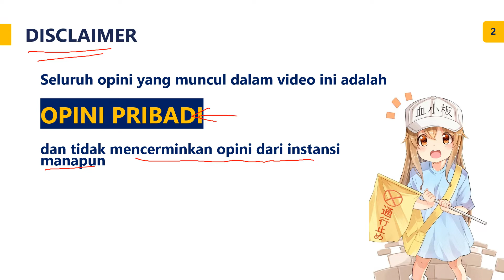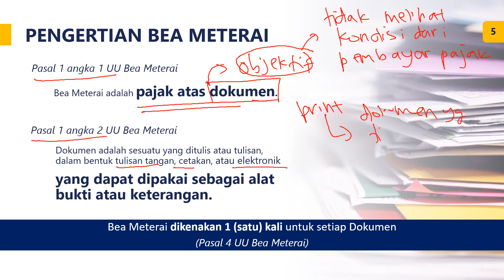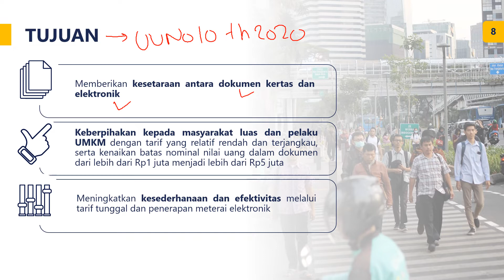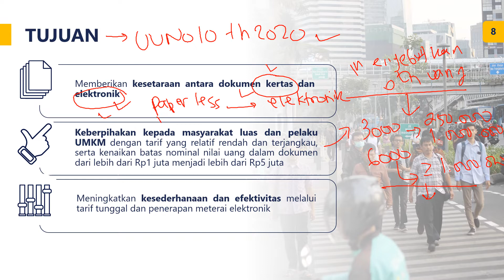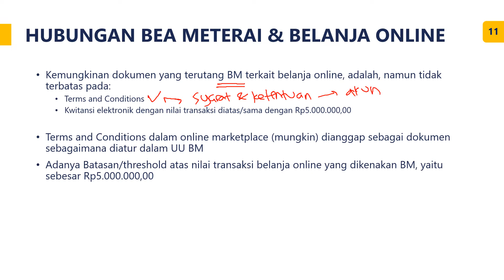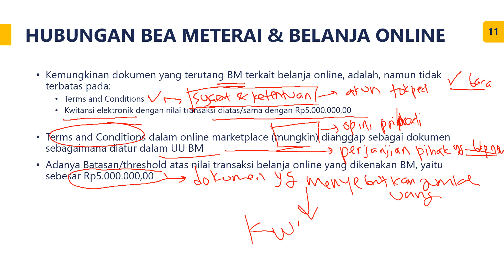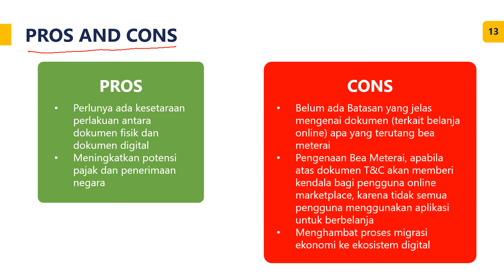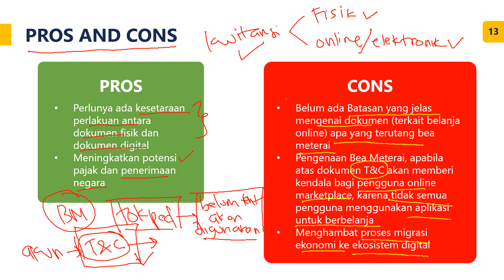Belanja Online di E-Commerce Kena Bea Meterai?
Dalam video ini, dibahas mengenai aspek dasar dari pengenaan bea meterai, kaitannya dengan belanja online, serta pro dan kontra mengenai pengenaan bea meterai terkait belanja online.